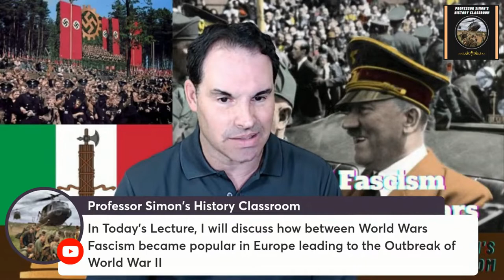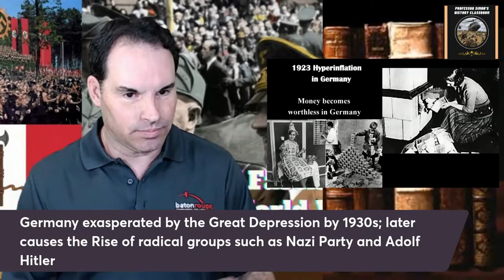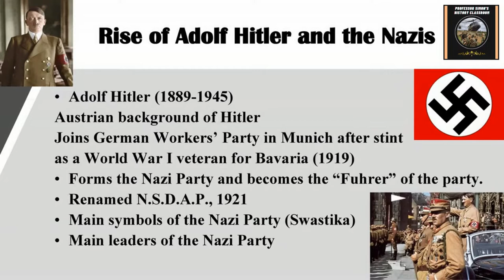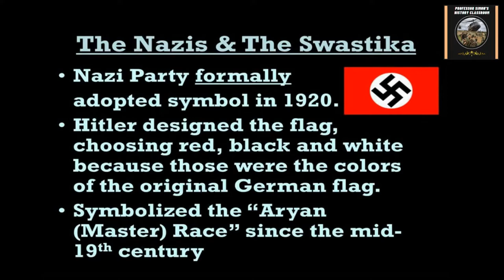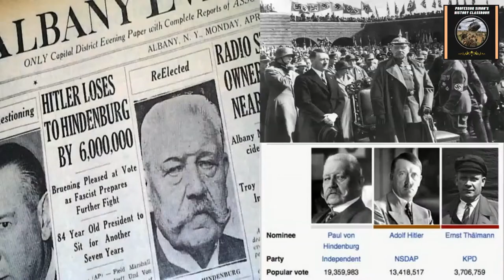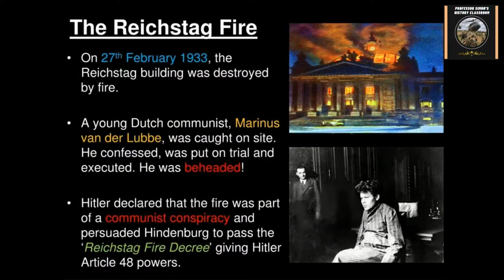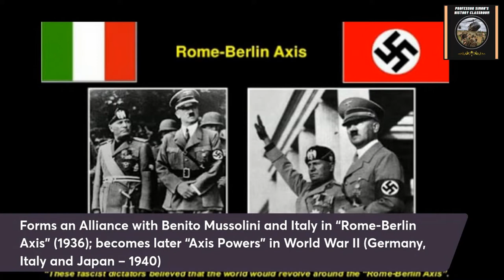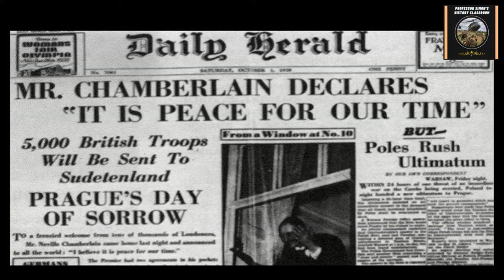Rise of Fascism Between World Wars [Mussolini, Hitler, World War II Causes] - World History Lecture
In this Lecture, I will discuss the Post-World War I Era where the Rise of Fascism leads to World War II in Europe and later in Asia. In Europe, the Rise of Fascist Totalitarian dictators such as Benito Mussolini and Adolf Hitler help cause the Second World War. Causes of World War II mainly stemmed from World War I and the bitter Treaty of Versailles which severely punished Germany; also, the Great Depression contributed to creating economic instability throughout the World leading towards war.